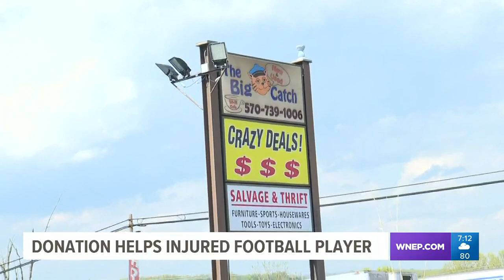'This will help me a lot' Jaden Leiby receives wheelchair donation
The North Schuylkill star athlete continues to get stronger.